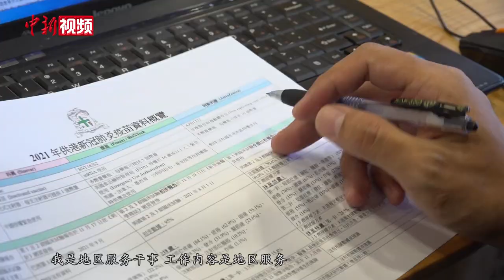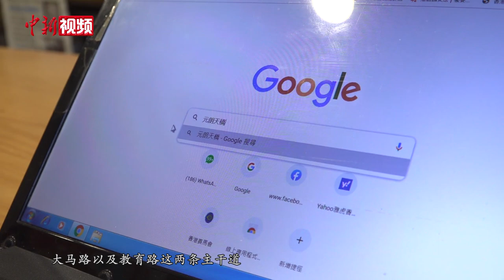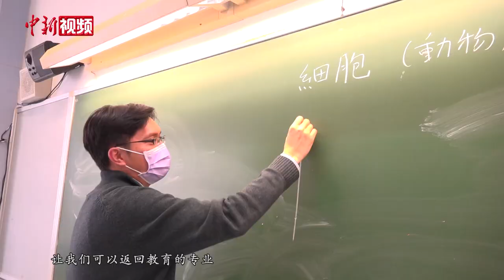完善香港选举制度 香港基层人员有话说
十三届全国人大四次会议以高票表决通过《全国人民代表大会关于完善香港特别行政区选举制度的决定》，获香港市民普遍支持。而身处香港各行各业一线工作人员，对于完善选举法均表示支持以及期待。